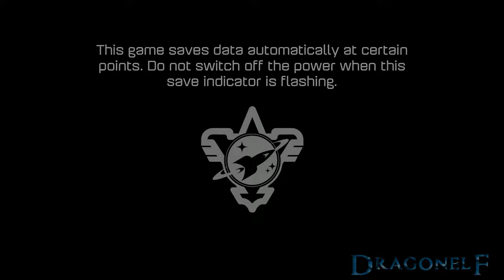Ratchet & Clank 2016 Let's Play Part 1.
Director:        Brian Allgeier
Designer:      Brian Allgeier
Artist:            David Guertin
Writers:         T.J. Fixman
                       Kevin Munroe
                       Gerry Swallow
Composer:    Michael Bross
Series:            Ratchet & Clank
Platform:        PlayStation 4
Release:         NA: April 12, 2016[2]
                        PAL: April 20, 2016[1]
                        UK: April 22, 2016[1]
Genre:             Platform
Mode:             Single-player